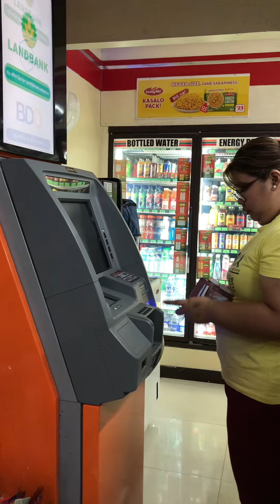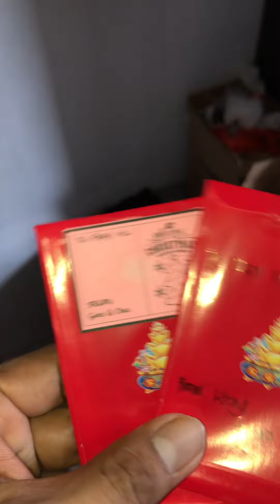Sana araw araw pasko!❤️